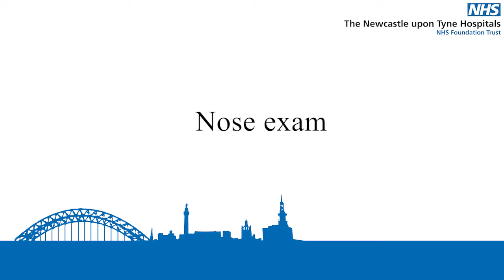Examination of the nose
Acknowledgements

We would like to thank Joanna Buckley, Philip Capewell, Samuel Chan, Tom Bradish and Sean Carrie for their hard work in producing these examination videos.

Please Note that these videos were made prior to the Covid 19 pandemic. With the current situation, we would advice PPE and universal precautions as outlined by Public Health England when undertaken any of these examinations.